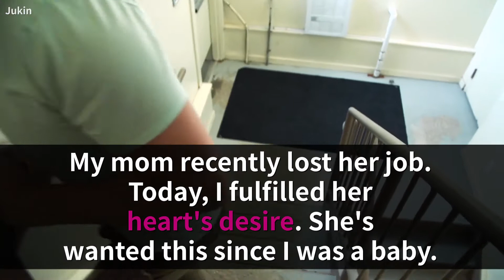Unemployed Mother Sees THIS In Front Of Her Door & Falls To Her Knees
Best son ever! 😭❤️🎁 Credit: jukinmedia | Do you want to see more stories like this? Stirred Up brings you uplifting & moving stories every day, so be sure to subscribe, like, and follow us for a first-hand look at new videos that you can share with your family & friends!